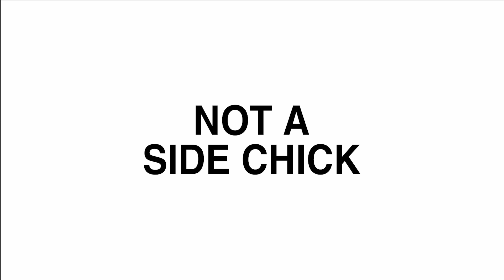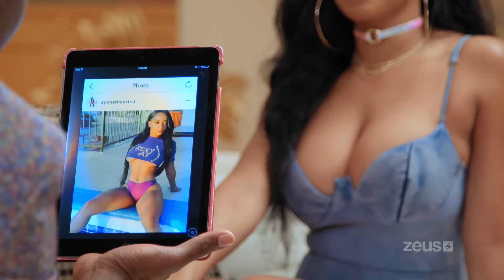Dr. Blackson | FREE EPISODE | 1. We Need Side Chick | ZEUS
Episode 1 Description:

When an attractive young woman named Ayona arrives to alert Dr. Blackson to her issues being the “girl on the side,” it appears the good doctor’s remedy might be to prescribe himself a dose as well.